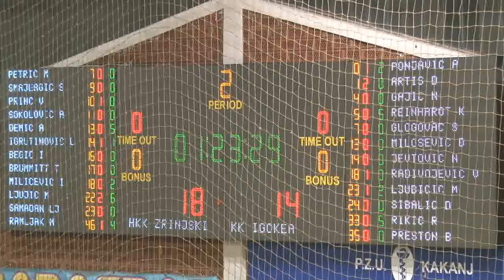KK ZRINSKI - KK IGOKEA I dio